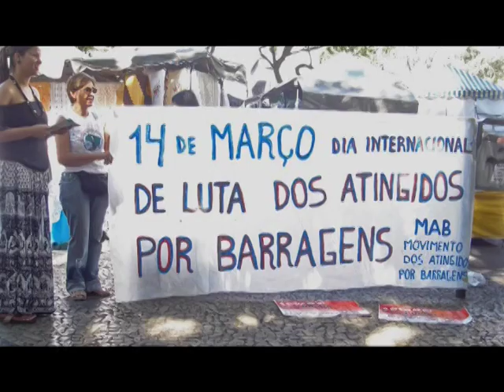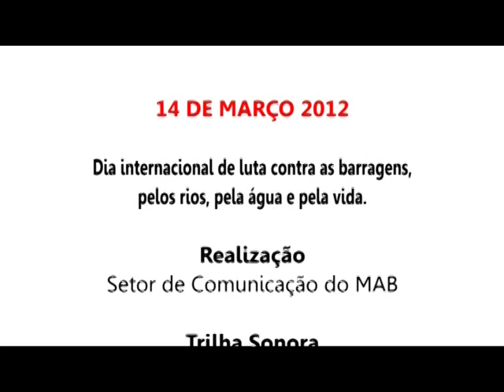14 de Março: Mulheres na luta contra as barragens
Vídeo produzido pelo setor de comunicação do MAB. Dia internacional de luta contra as barragens, pelos rios, pela água e pela vida. Mulheres, água e energia não são mercadorias!

Participe das lutas do 14 de março.